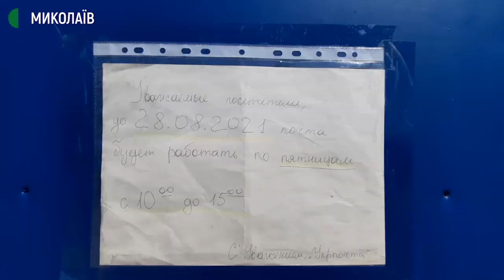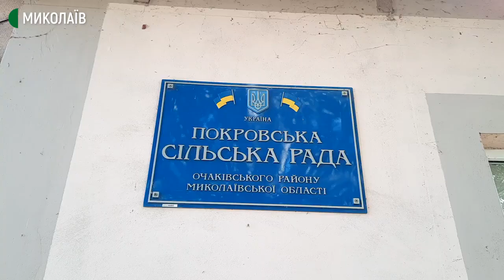Трансформація поштових відділень: як на це реагують жителі Кінбурнської коси, що на Миколаївщині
У селі Покровка, яке розташоване на Кінбурнському півострові Очаківської міської територіальної громади, що на Миколаївщині, ініціативна група з-поміж місцевих жителів виступає проти трансформації поштового відділення акціонерного товариства "Укрпошта" у пересувне.

Авторки: Ольга Руда, Тетяна Макушева, операторка: Юлія Філімон.